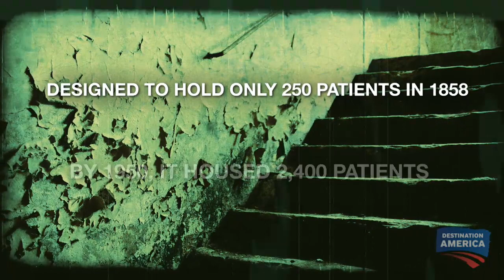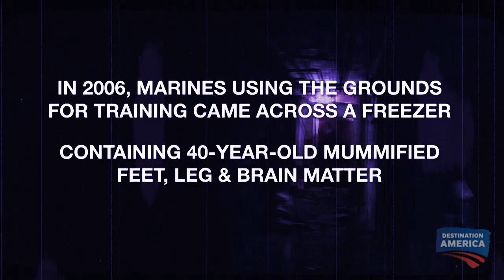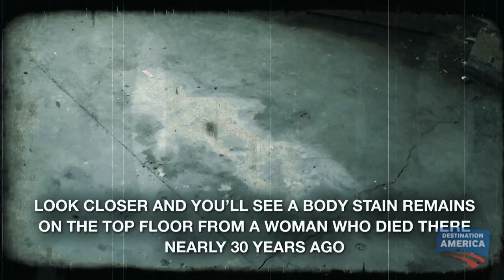Top 5 Most Haunted Asylums Across America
We visit the top five most haunted asylums across the United States, which one would you run from?